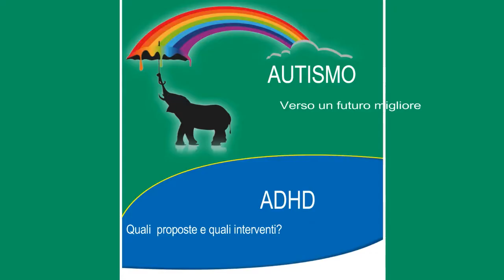Carmela BRAVACCIO: “Interventi terapeutici nela ADHD”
Carmela BRAVACCIO - Napoli  (Italia)
ADHD nei Disturbi dello Spettro Autistico e nella Disabilità
Intellettiva

Genoa (Italy)  May 24th-25th, 2017
AUTISMO. VERSO UN FUTURO MIGLIORE -ADHD (Attention Deficit Hyperactivity Disorder): update e nuove prospettive